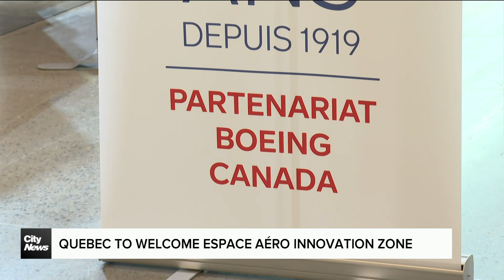$415M for new aerospace innovation centres in Greater Montreal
"It's great news today because it reinforces our position as a leading city in the world," said Plateau borough mayor Luc Rabouin, as Quebec announced a major investment in aerospace alongside Boeing - $415 million total. Anastasia Dextrene reports.